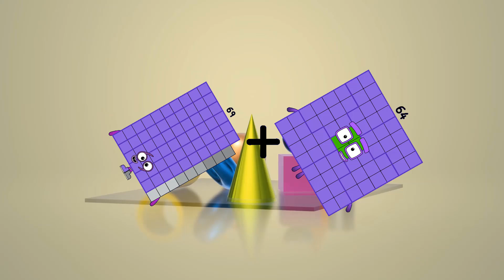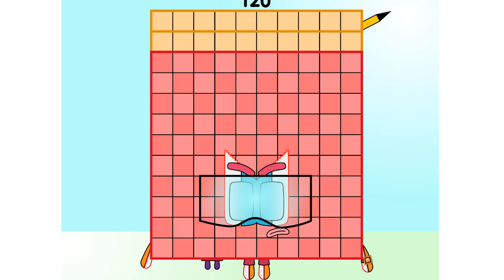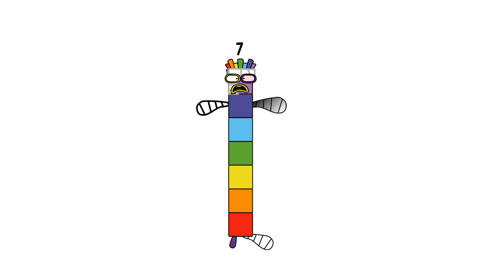Numberblocks Math: Learn Adding Numbers | Numberblocks Sneezes | LEVEL 2 | #430